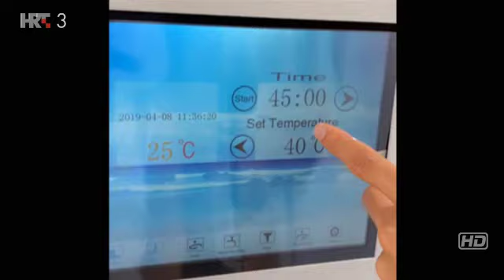Senzorna deprivacija (Na rubu znanosti)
Na rubu znanosti HRT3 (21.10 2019.)

Dražen Radaković govori o senzornoj deprivaciji i načinu kojim se ona postiže float tank terapijom. Terapija se može rezervirati u Ananda Centru u Zagrebu.